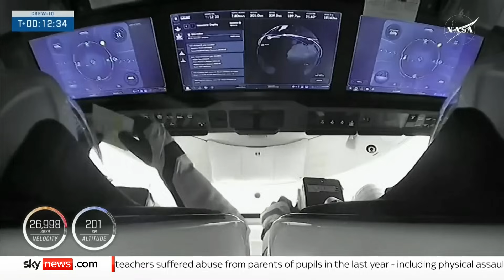SpaceX crew welcomed into ISS to replace astronauts stranded for nine months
A new crew has arrived at the International Space Station (ISS) to replace astronauts who had been stranded there for nine months.

On Sunday, a SpaceX capsule delivered four astronauts as part of a mission to bring Butch Wilmore and Suni Williams, who have been on the ISS since June 2024, back to Earth.